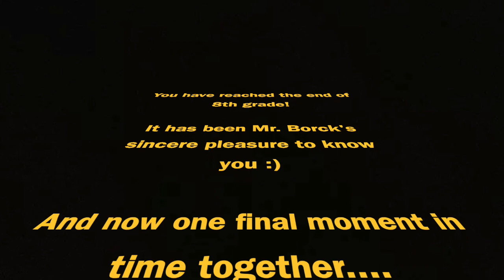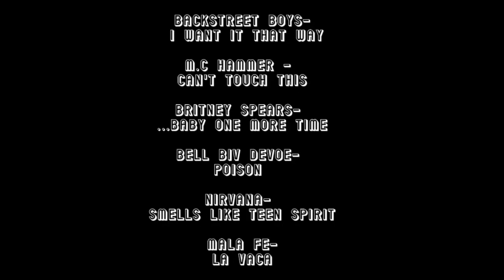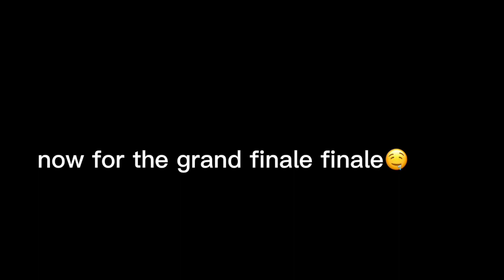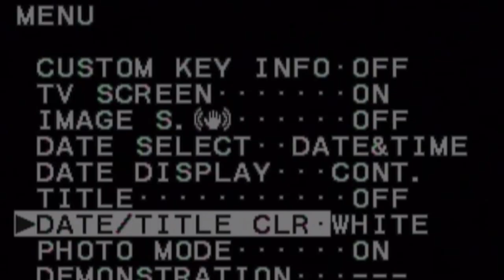22-23 Borck's kids making a memory - 'Decade Dance Time Capsule'